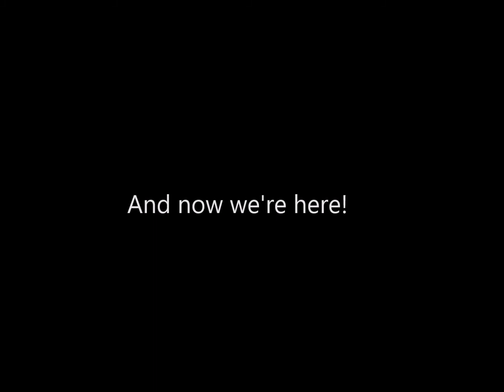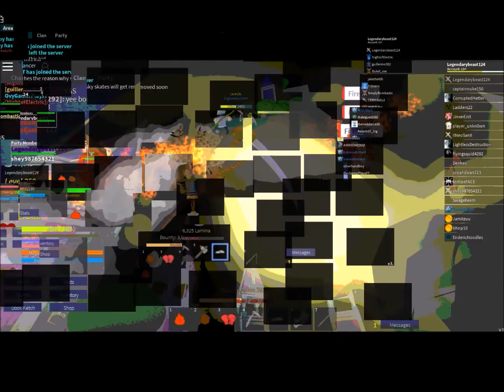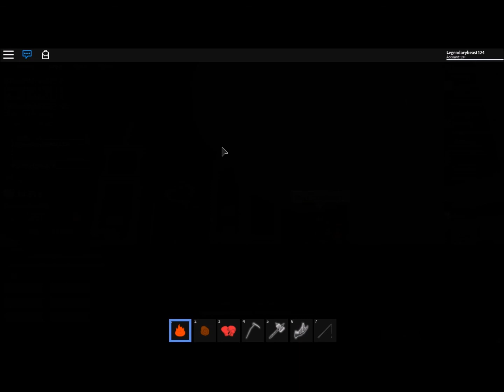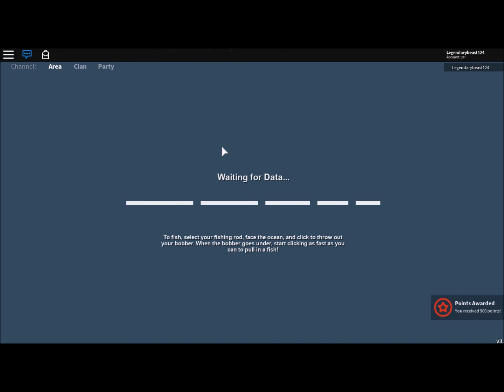ROBLOX - Arcane Adventures (2nd Series) - (S3) - Ep. 57 " The School of Magic! Cerulea!"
CREDIT TO VETEX AND OTHER PLAYERS FOR THE PICS!
LET'S HEAD BACK TO THE SKY!